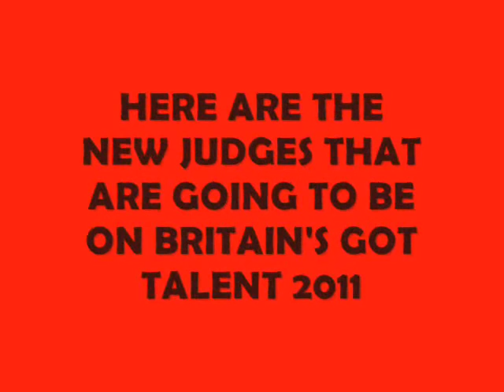NEW BRITAINS GOT TALENT JUDGES 2011.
HERE IS A VIDEO OF THE NEW JUDGES THAT ARE GOING TO BE ON BRITAIN'S GOT TALENT 2011.